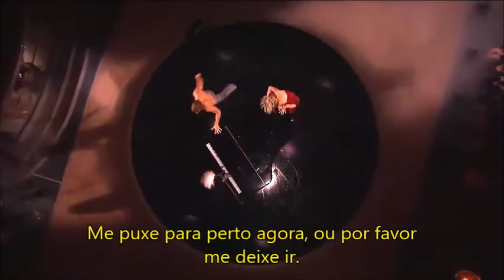Kerli - Love Me or Leave Me (Live at Dancing With the Stars) [Legendado]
Kerli - Love Me or Leave Me (Live at Dancing With the Stars) [Legendado] | LIKE